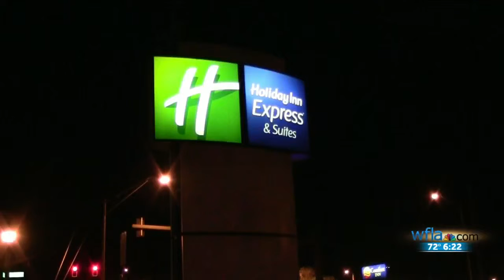2 teens shot at hotel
Both are treated at local hospitals